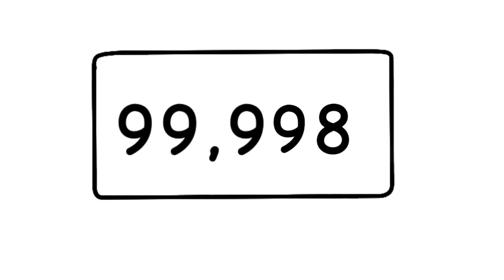100K subscriber special (super cool and awesome but kinda cringe)